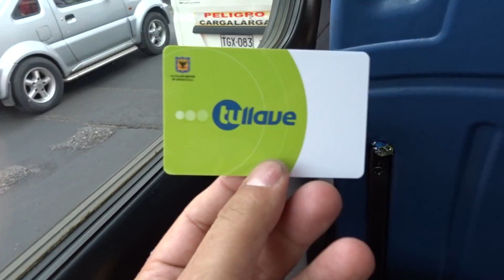Another Ride on a local bus in Bogota, Colombia